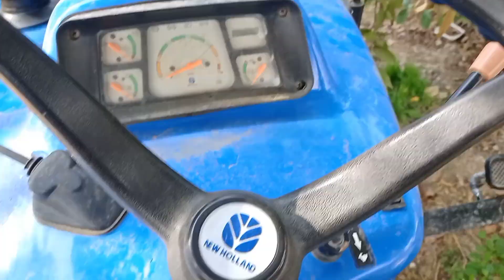new holland 3600-2 vs john deere 5050 d demo Kiya gaya tha 50Hp+,🚜🚜🚜 9802_wale🐍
जॉन डियर वर्सेस न्यू हॉलैंड 36002 में किस में है ज्यादा दाम यह कल्टीवेटरों पर 11 वाले कल्टीवेटर न्यू हॉलैंड 36002 जॉन डियर 5050d की वीडियो है पूरी वीडियो देखना है और जॉन डियर वाले वीडियो को जरूर पूरी शेयर करना और हालैंड वाले वीडियो को पूरी शेयर करना John Deere versus New HollandJohn.Deere 🚜 5050D.new.Holland.36002 all.rounder.50hp+.💪💪Agriculture related tractoron.36002.vs5050D